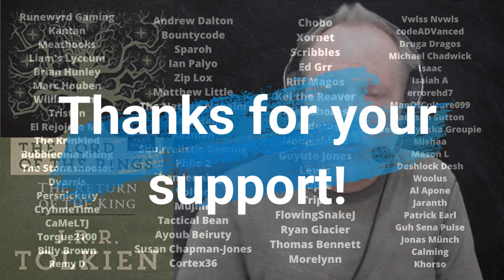Mondays In Middle Earth One Year Anniversary - What Comes Next!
Mondays In Middle Earth officially reached its one year anniversary on April 4th, 2023, and as I just wrapped up the reading of Return of the King last week, it's time for a recap of the show so far, and what lies ahead as we dive into the Silmarillion and more Middle Earth lore and adventure!